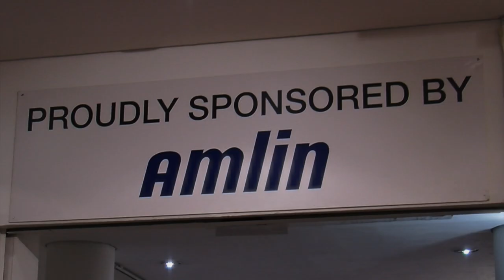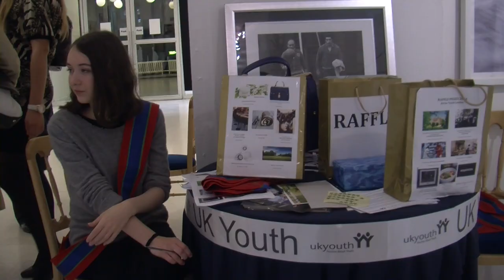KEN HOWARD & DORA BERTOLUTTI HOWARD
This video is about KEN HOWARD & DORA BERTOLUTTI HOWARD